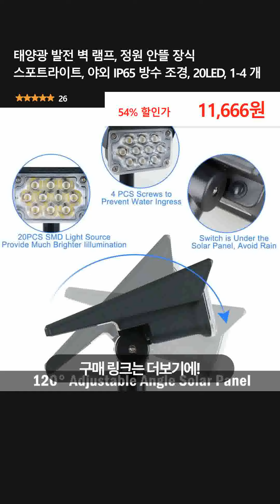태양광 발전 벽 램프, 정원 안뜰 장식 스포트라이트, 야외 IP65 방수 조경, 20LED, 1-4 개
👉 구매링크